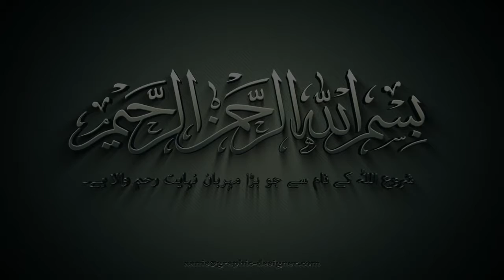[Copyright free]Bismillah AANIS PRODUCTION IP1007 mov HD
***Hello viewers if you want see more wonder full free text intros for just click the bellow you tube link.. ***

Thanks..